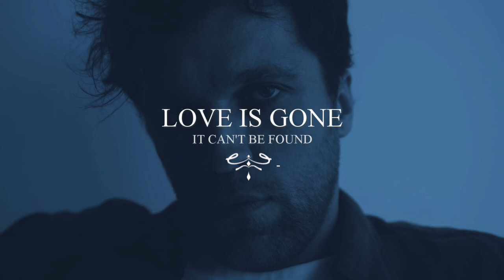Love Is Gone - It Can't Be Found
This video reflects many of the past relationships I have been involved in and I'm sure many others can relate. A lot of work went into this one, Let me know what you think!